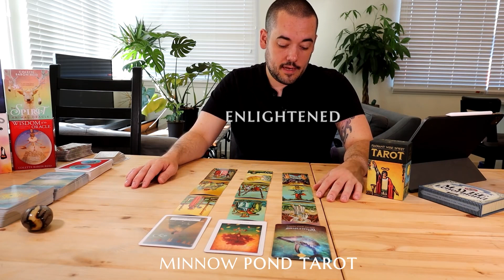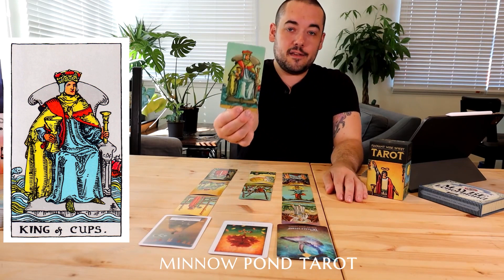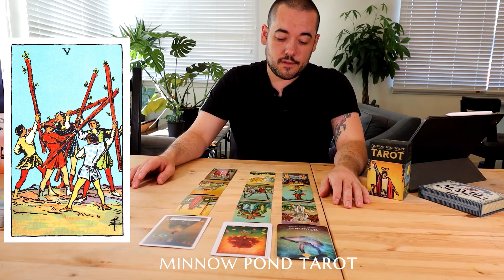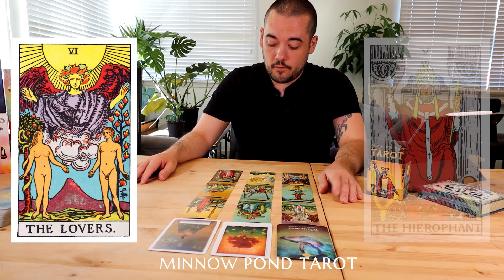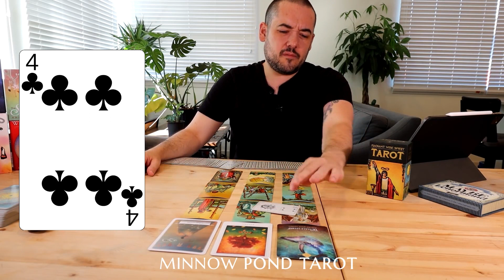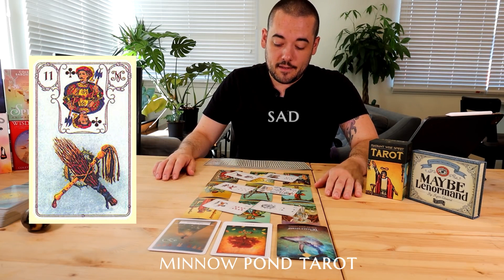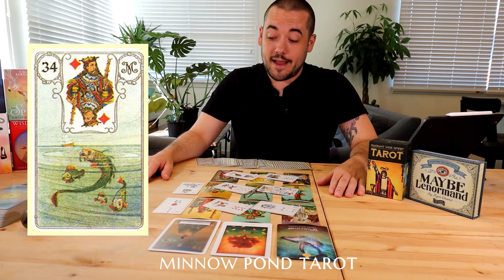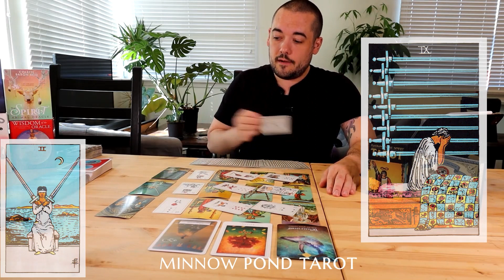Capricorn Amazing! Demanding Your Worth And Getting It! August 3rd August 9th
Monday:  Fire Signs (Aries, Leo, Sagittarius)
Tuesday: Earth Signs (Taurus, Virgo, Capricorn)
Wednesday: Water Signs (Pisces, Cancer, Scorpio)
Thursday: Air Signs (Gemini, Libra, Aquarius)

minnowpond.crypto